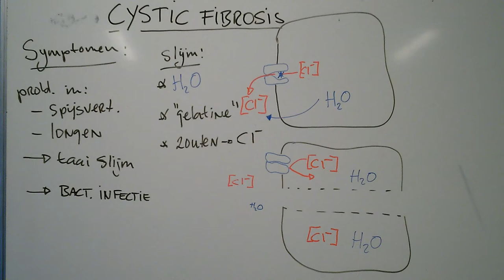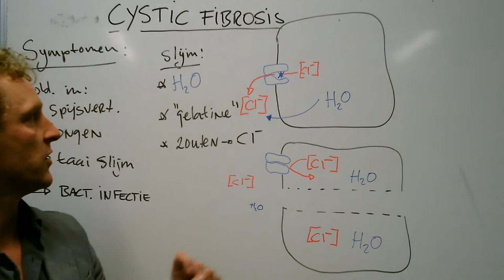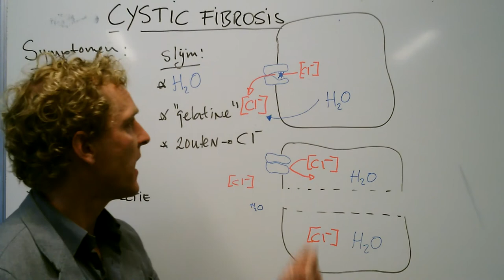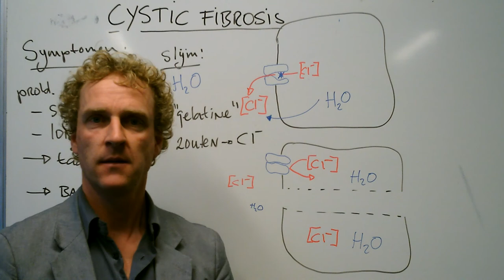Wat is Cystic Fibrosis? Of wat is taaislijmziekte?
CF is een vreselijke ziekte, maar goed te verklaren met de kennis die wij nu in 6V bezitten. Kijk eens naar een aflevering van JZHMH Vanaf 20 minuten gaat het over Eline. Zij en haar arts vertellen meer over de symptomen en hoe het is om te leven met CF.